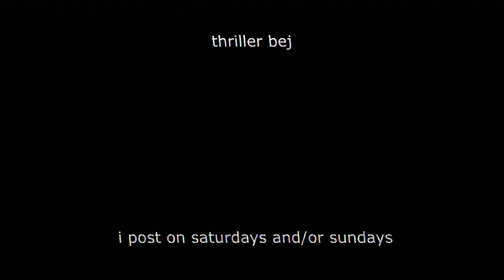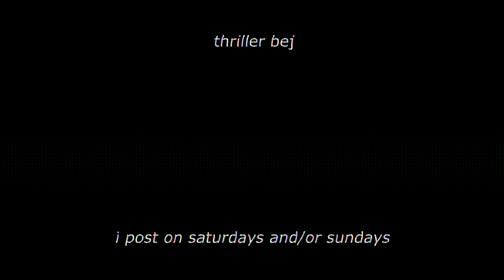we decided to play jail break - tf2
if you were france where i was france, youd be france.